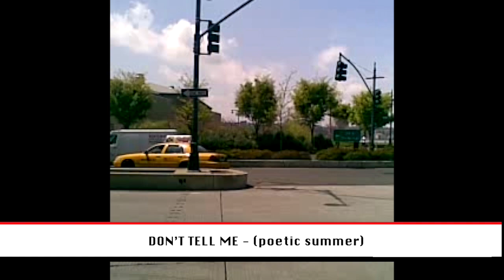Cab (No Copyright Music)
🎼 | Listen to the playlist on Bandcamp

Song: Cab
Music provided by "No Coin Music Planet"